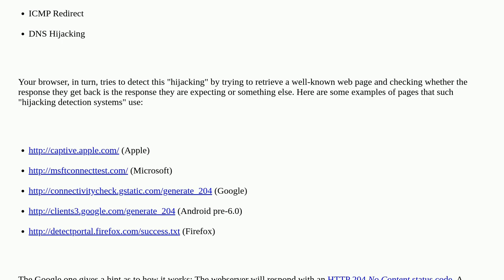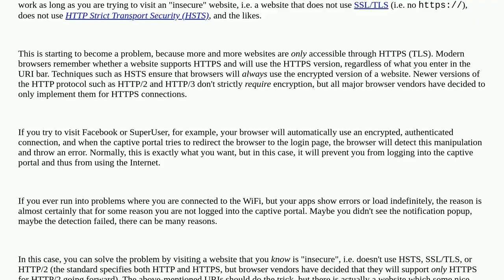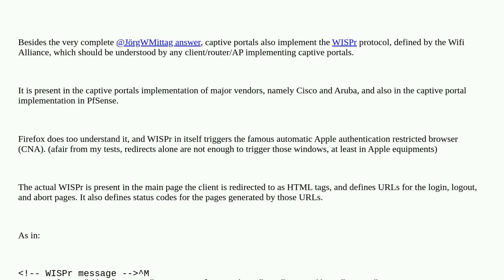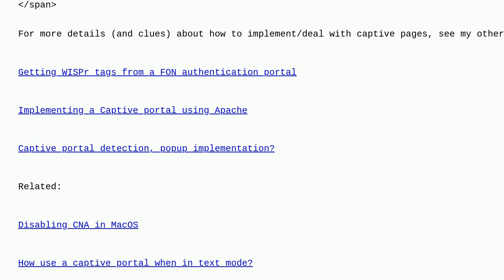How does Firefox know my ISP login page?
A special thanks goes out to the awesome community

  firefox